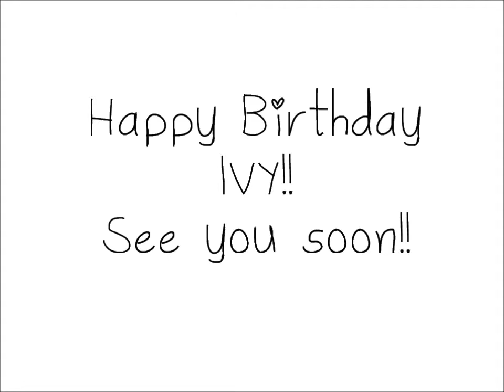Happy 18th Birthday Ivy